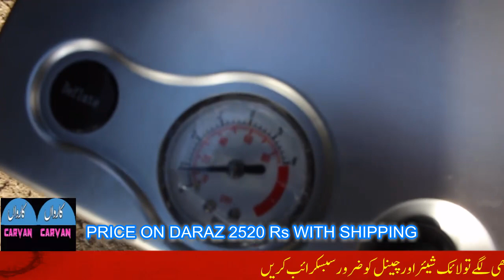TOYOTA 12 VOLT PORTABLE AIR COMPRESSOR PRICE IN PAKISTAN ,REVIEW AND HOWS ITS WORK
Its a review of Toyota 12 volt air compressor , watch video you will know how its work and price of 12 volt air compressor in Pakistan,portable tire inflator